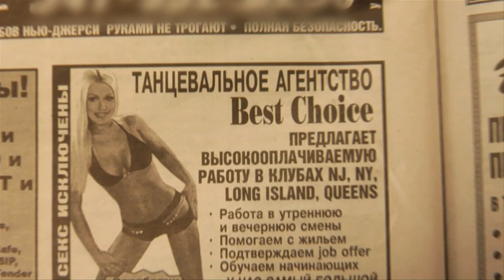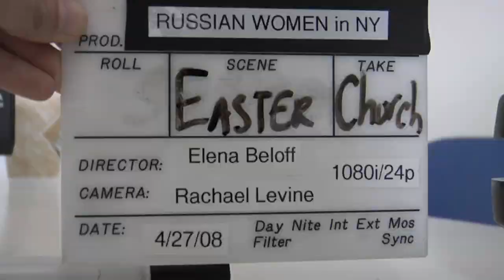Zaritsas:Russian Women in New York ( trailer)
The filmmaker Elena Beloff is a Russian woman who has lived in New York for ten years. Her film explores stereotypes of Russian women which emerged in the 1990s, unfortunate stereotypes that arose from the media and hearsay. Elenas method was to follow five Russian women for six months interviewing each one in her environment: a rapper in a Sheepsheadbay Church, a salesperson at La Perla Madison Avenue Boutique, a model at home, a showgirl at a Brighton Beach Restaurant and an exotic dancer at Scores Strip Club. This film develops on its own as the viewer sees the stereotypes dissolve and the flesh and blood woman comes to life. Suddenly, the viewer is confronted by these several women whose experiences pose questions of spirituality and self-discovery as they come to vivid life on the New York scene